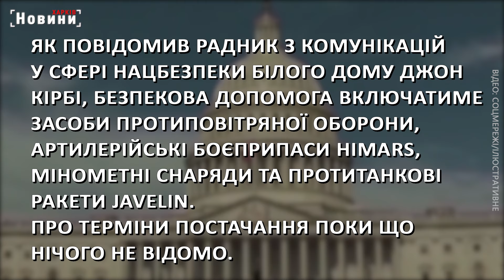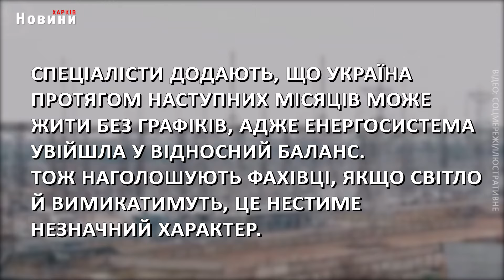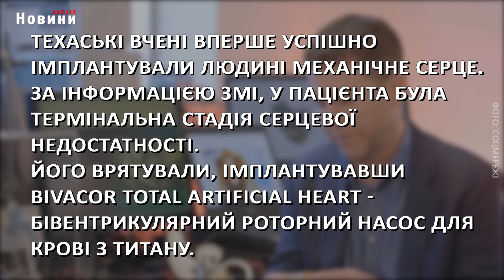Нові танки для ЗСУ, протести у Венесуелі та пересадка титанового серця - головне на ранок 30 липня